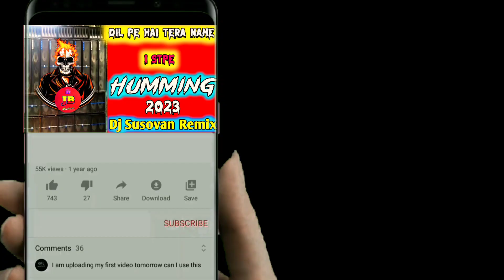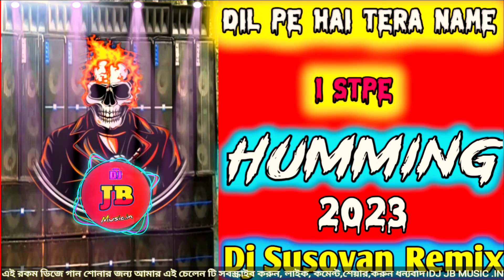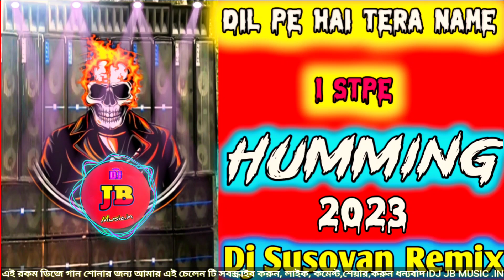Dil Pe Hai Tera Nam - Dj Susovan Remix| New Style 1Stpe Long Stock Piano Humming 2023|Dj Jb Music.In